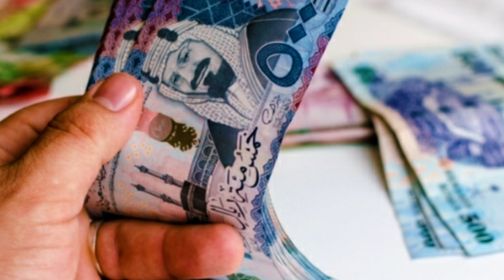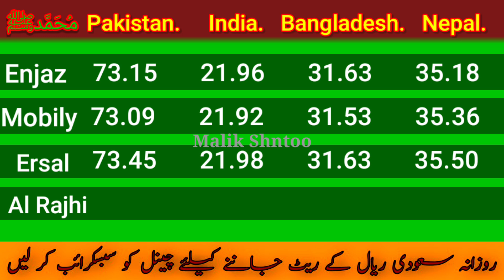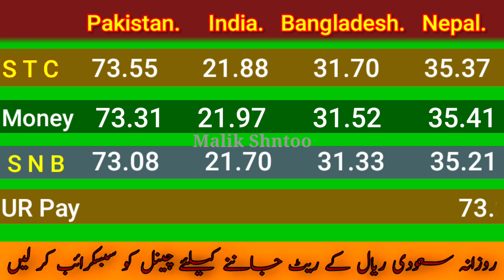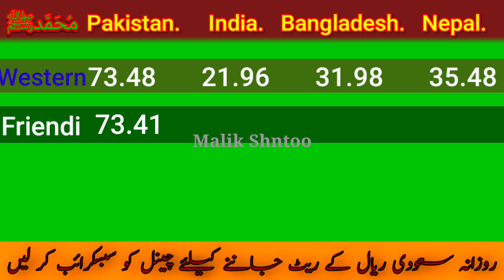Aj ka riyal rate | Saudi Riyal Rate Today | Pakistan India Bangladesh Nepal | Riyal Rate in Neom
Content Cover.

today saudi riyal rate,saudi riyal,today saudi riyal rate for India,saudi riyal rate today,saudi riyal for rate,today riyal rate in

pakistan india saudi riyal rate today in

Indian rupees,

todaysaudiriyalrate,

todaysaudiriyalrate Today currency exchange rate Pakistan

Today's Saudi Riyal Rate Today's rate of Saudi Riyal

Today open market currency exchange rate Saudi currency rate today Aaj ka riyal rate kya hai Today Saudi rival rate

Alahli bank
Express money
Riyadh bank
Enjaz bank
Today open market currency exchange rate Saudi currency rate today Aaj ka riyal rate kya hai Today Saudi riyal rate Exchange rate today Riyal rate breaking

news

1 saudi riyal rate today pakistan 2 saudi riyal rate today

3 saudi riyal rate all bank 4 saudi riyal rate for pakistan

5 saudi riyal rate in pakistan

6 saudi riyal rate riyal rate today in pakistan

7 today saudi riyal rate india 8 saudi riyal today rate

9 aaj ka riyal rate

10 saudi riyal rate today in india

11 saudi riyals to indian rupees

12 sar to inr

13 saudi riyals to pakistani rupees

14 Saudi Riyal

Saudi Riyal

Hi

Umeed karta hoon yeh video aap logo ko

pasand ayegi.

much...